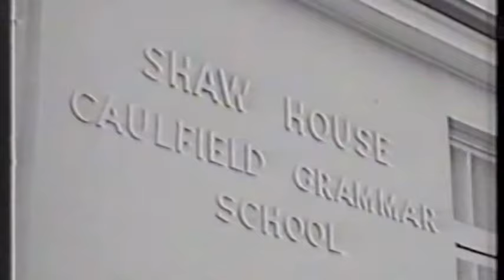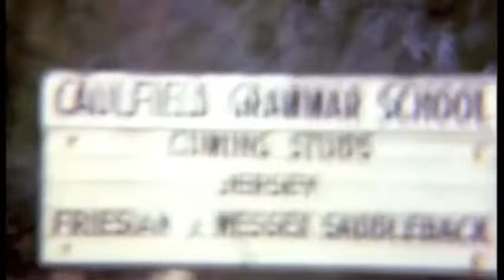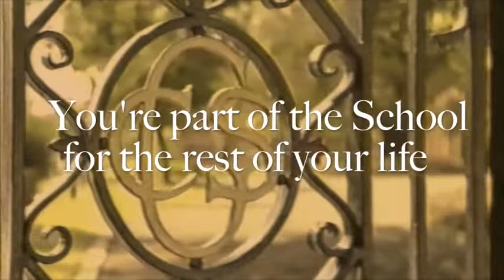Class of 1979 Dinner 2014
We hope you enjoy seeing footage from Caulfield Grammar School in the 1970s, including footage from the year 1979 in Australia.